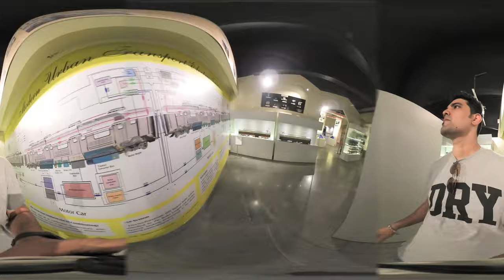National Rail Museum in 360 degree with VBO Vlogs. In Delhi 2017, Toy Train.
National Rail Museum in 360 degree with VBO Vlogs.. Adventure, Thrill
2017
This is my 4th video in 360 degree. And if you want more 360 degree please tell me in comment section.Ill try to make some intresting videos for you friends.

Thank you dad for giving me this camera. luv u alot..